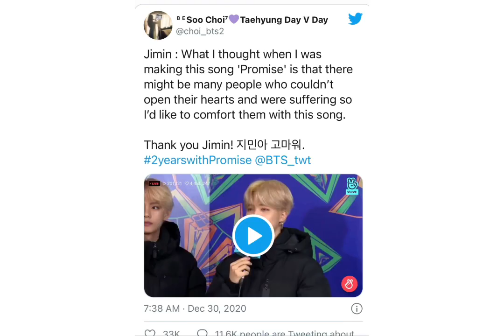2YearsWithPromise trends number 1 worldwide on the second-anniversary of BTS Jimin’s song “Promise”